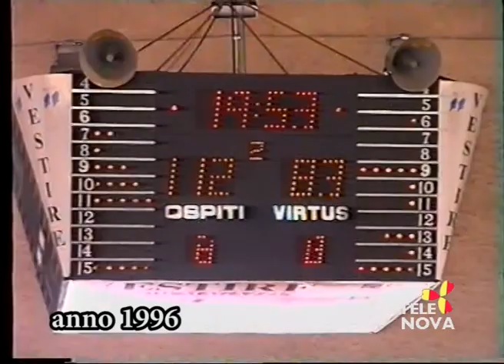Come Eravamo su Tele Nova Ragusa puntata 1439